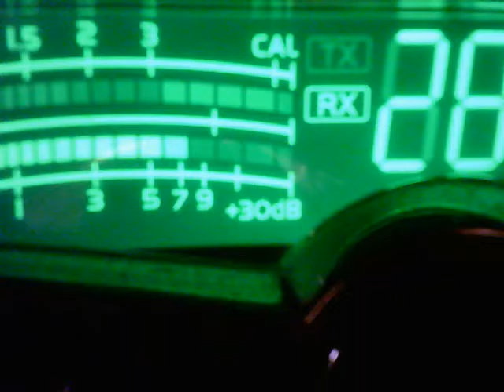Chicago 123 and 913 FL